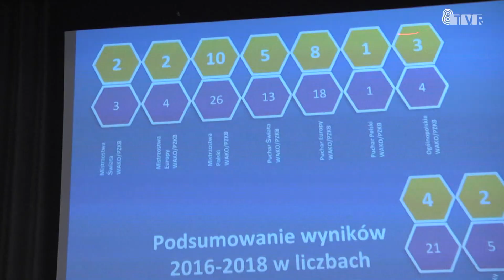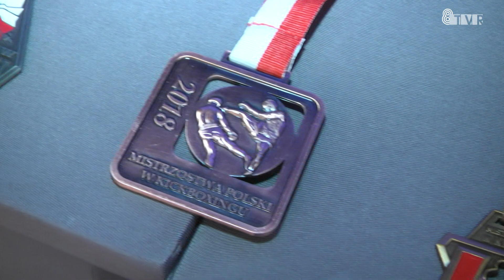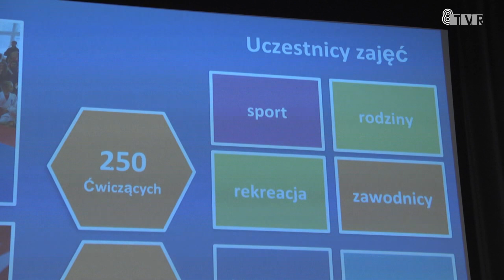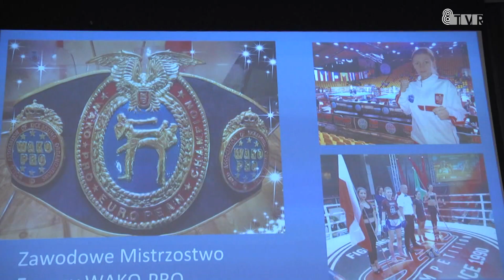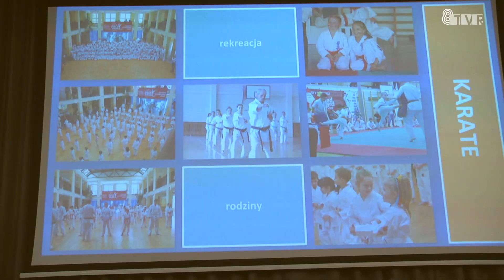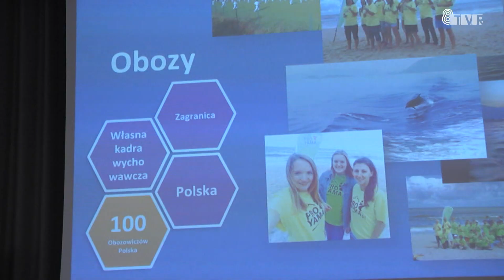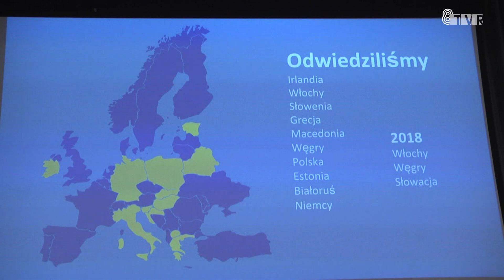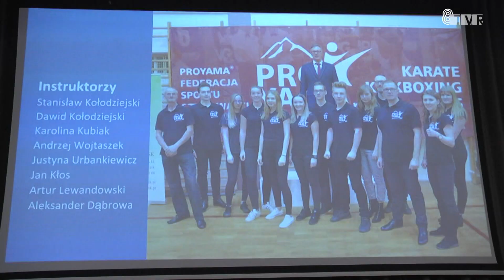Gala Sportu Klubu Proyama